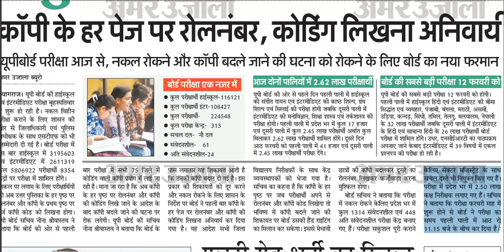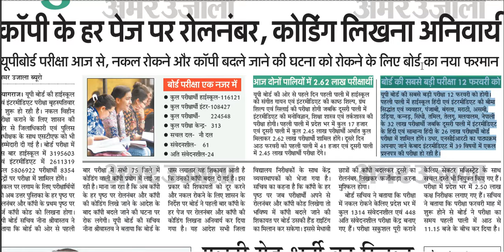UP BOARD 2019 परीक्षा आज से शुरू कॉपी के हर पेज रोल नंबर और कोडिंग लिखना अनिवार्य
Hello!

Thanks !